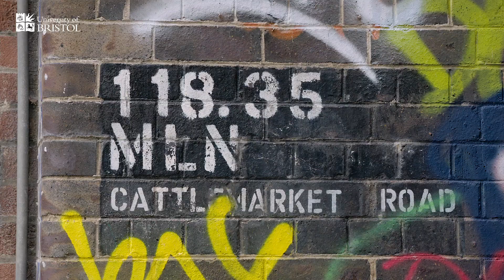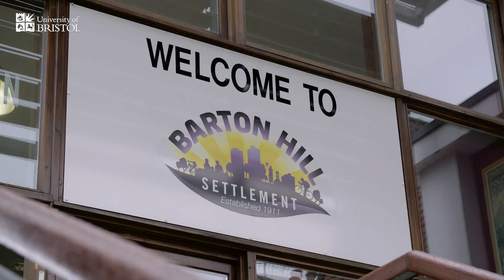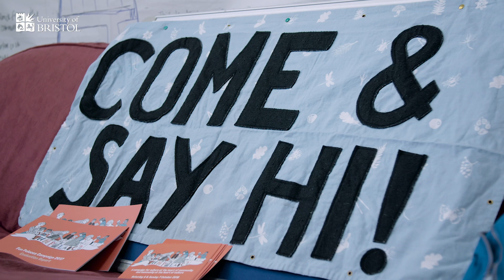Our relationship with the community at Temple Quarter Enterprise Campus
Find out more about what will be happening at Temple Quarter Enterprise Campus: bristol.ac.uk/templequarter